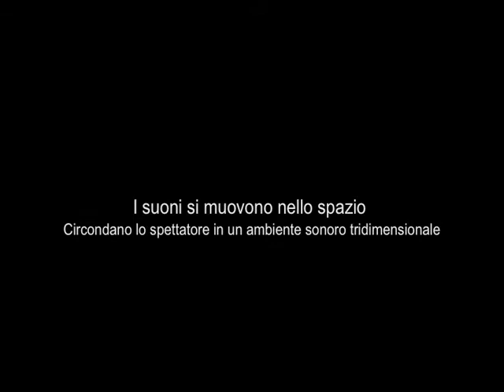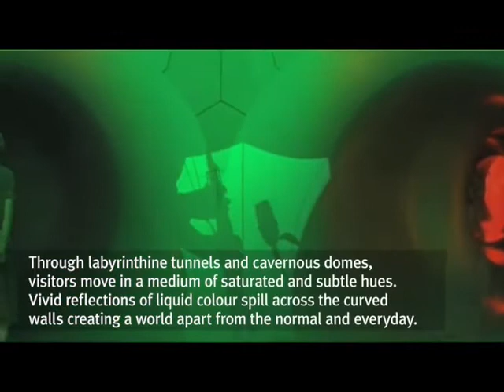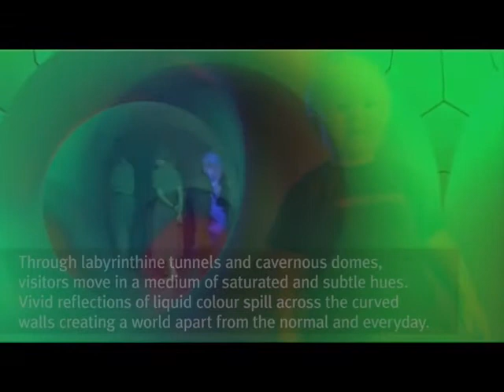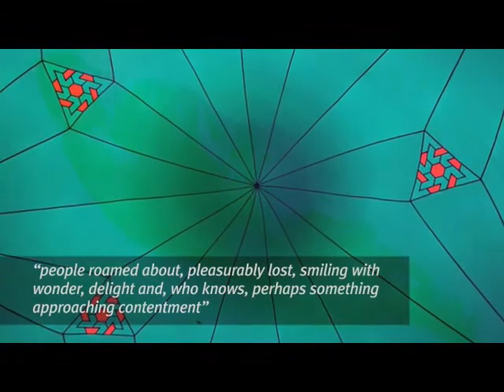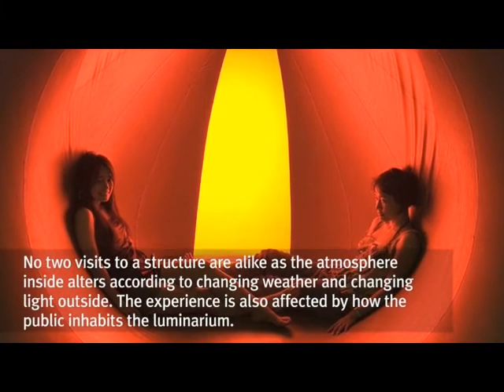Sound Branding - A Soundscape for the Luminarium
Sound branding is the innovative marketing and communication strategy that uses sound and music to enhance and empower the values of a brand.